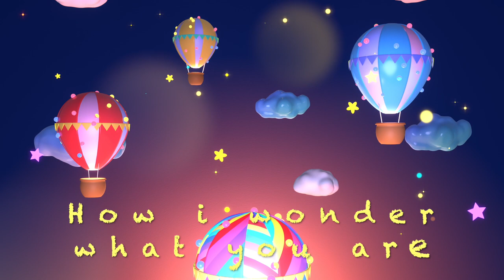Twinkle Twinkle Little Star - Lyrics | Best Songs for Kids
Watch the famous song ⭐️Twinkle Twinkle Little Star ⭐️💤🌛 with lyrics in english.

🎶Llyrics 🎶

If you like our little melons, YELLOW & MELLOW, please follow us for more animated songs and educational content.

🐦  Tweet to us!

🍈About Yellow Mellow🍈:

The place where kids and parents are playing and learning together.

Along with our characters the kids will play, laugh, dance and sing, learning in a easy way the numbers, letters, colors, animals and more.

Our animated videos helps parents and childrens to spend more quality time together, enjoying the educational content carefully made by our children's education experts.